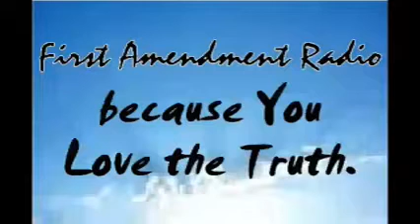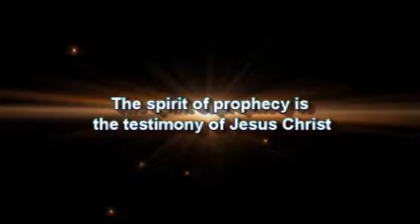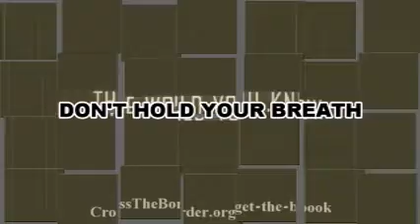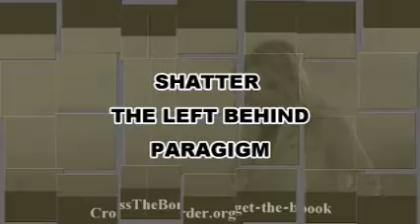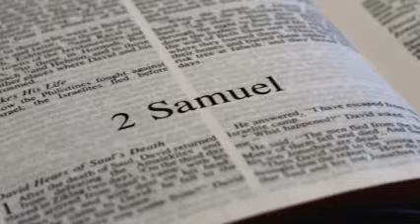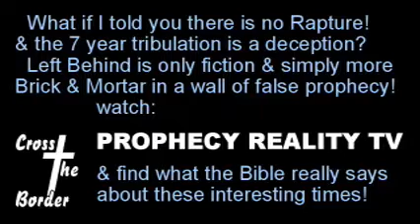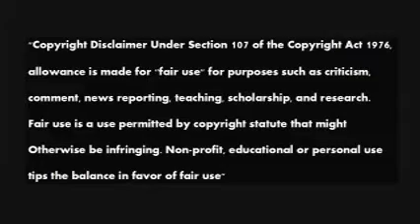2 Samuel pt 01 Cross The Border